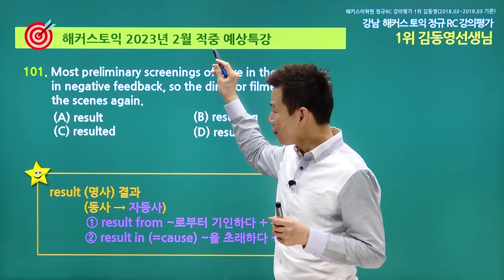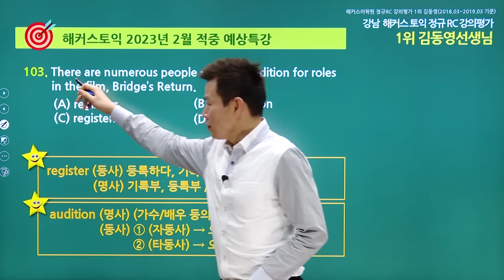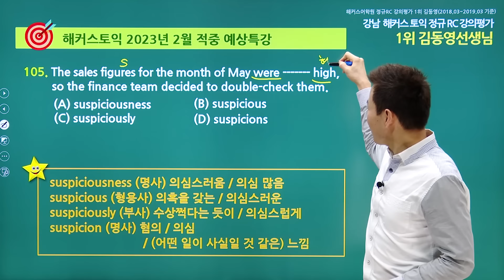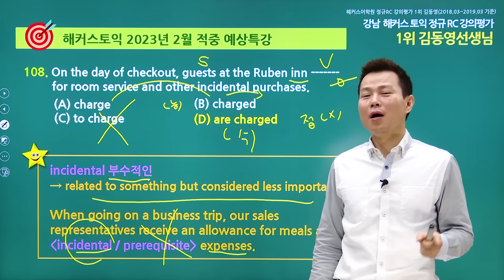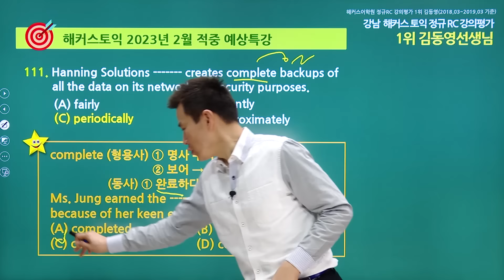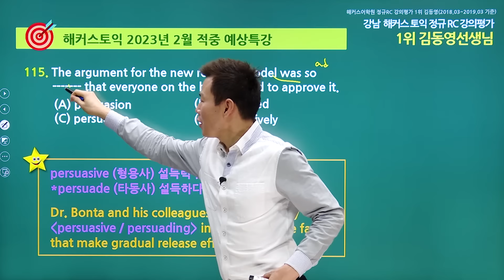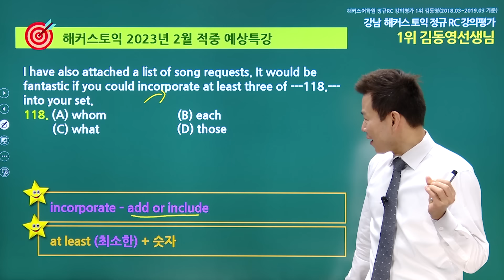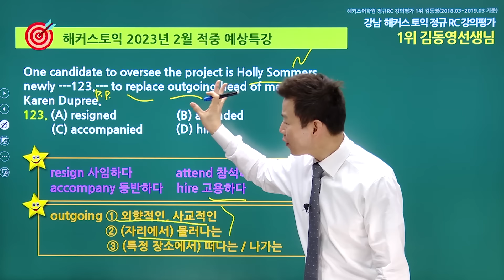토익 시험 대비! 최신 빈출만 다 모았다! 최근 출제된 유형 풀어볼 사람 다 모여~! l 해커스 김동영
★ 토익 한승태&김동영 900점 특강🔥 선착순 500명만 무료!
★ 토익 적중예상특강 문제지 무료다운 받으려면?
★ 적중예상특강 속 김동영쌤 현강에서 만나기 GO!
★ 적중예상특강 속 김동영쌤 인강으로 만나기 GO!

매번 토익시험마다 끊이지 않는 논란!
적중 예상특강을 통해 토익 유형을 알아본다!

최신토익 완벽 분석한 토익인강으로
TOEIC 난이도와 점수까지 예측, 토익만점까지 간다!

토익 RC 완전정복을 위한 토익인강추천★

외국어학원 1위 해커스어학원
김동영 선생님의 토익만점 기원 적중 예상특강